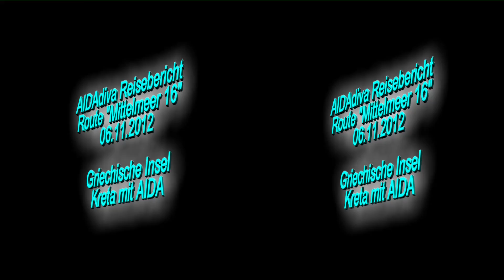3D-Video: AIDA Reisebericht Kreta 06.11.2012 (Tag 5 Route Mittelmeer 16 / Transsuez mit AIDAdiva)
- AIDA Kreuzfahrten Angebote + Buchung / Weitere Videos der Mittelmeer / Transsuez Reise mit AIDA